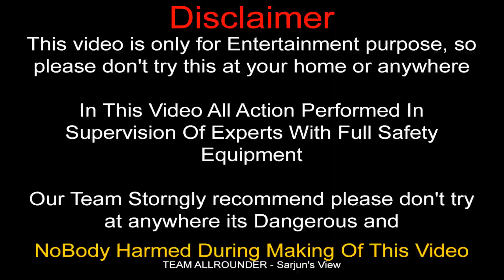Apple I Phone Vs Bomb Cracker | Diwali Crazy Experiments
Apple I Phone Vs Bomb Cracker Crazy Experiments and In This Video We are Using Not working or Damaged Apple I Phones 5s